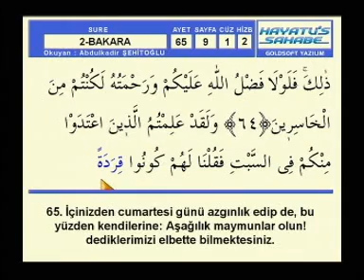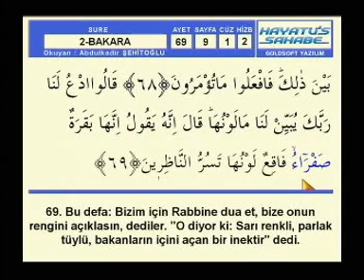Kur'an-ı Kerim Hatim sayfa 9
Dünyada Bir ilk Sayfa Sayfa Hatim